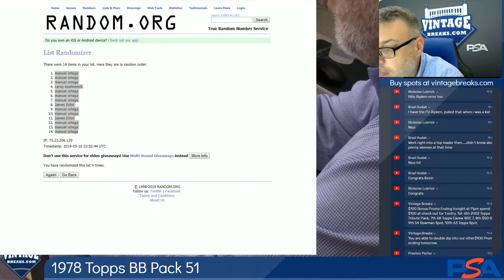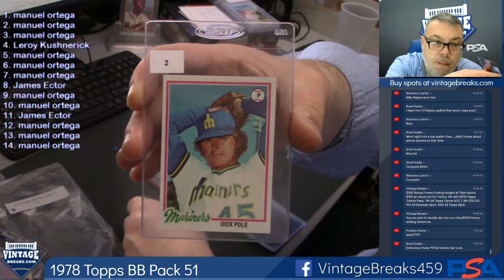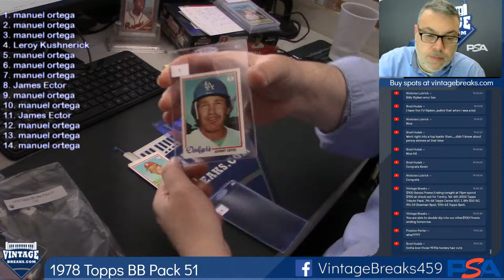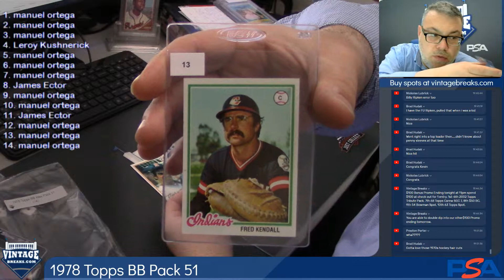05-16-19 1978 Topps Baseball Pack 51 Brake Opening Video